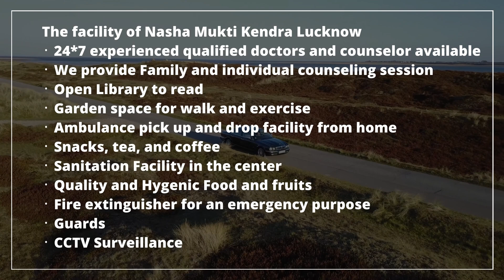Deaddiction center in Auraiya, Best Deaddiction center in Auraiya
NASHA MUKTI KENDRA Auraiya is one of the leading anti-drug treatment center in Auraiya. Samarpan Nasha Mukti Kendra Auraiya is one of the best rehab centers in India. To transform the life and values of not just our client but also his family and society as a whole and for every person to dawn upon the realization that life can be lived, and be celebrated even without the use of any substance.